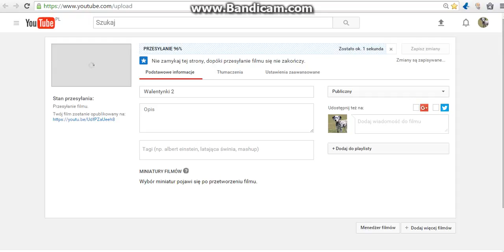Jak edytować film na youtube